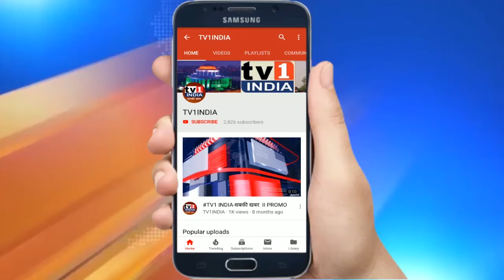Watch: Exclusive Interview with famous Animal Activist Adv. Siddh Vidya | जानवरों पर रहम जरूरी है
Watch: Exclusive Interview with famous Animal Activist Adv.SiddhVidya | जानवरों पर रहम जरूरी है

India में पशुओं पर निर्दयता करने वालों पर सख्त कार्रवाई जरूरी है | Watch exclusive interview with Known Animal Activist Adv.Sidh Vidya